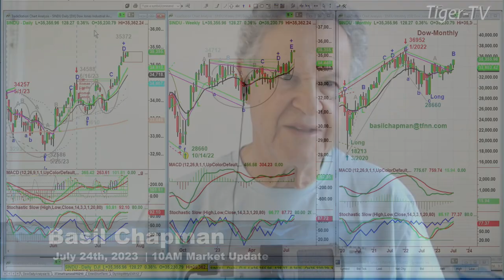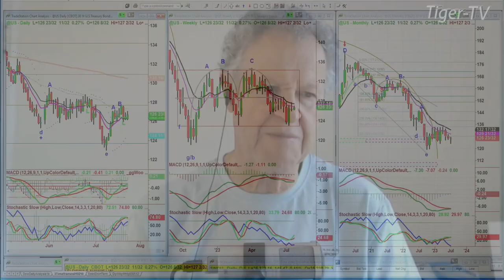July 24th, 10AM ET Market Update on TFNN - 2023